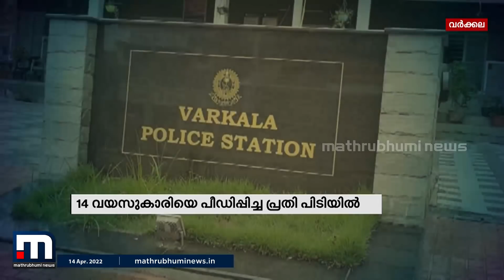വീട്ടിൽ വെള്ളം ചോദിച്ചെത്തി ആളില്ലെന്ന് തിരിച്ചറിഞ്ഞ് 14കാരിയെ പീഡിപ്പിച്ചയാൾ അറസ്റ്റിൽ| Crime News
വർക്കല വെട്ടൂരിൽ 14 വയസുകാരിയെ പീഡിപ്പിച്ച പ്രതി അറസ്റ്റിൽ. വീട്ടിൽ വെള്ളം ചോദിച്ചെത്തിയ പ്രതി ആളില്ലെന്ന് തിരിച്ചറിഞ്ഞ് പീഡിപ്പിക്കുകയായിരുന്നു.

Happy viewing!